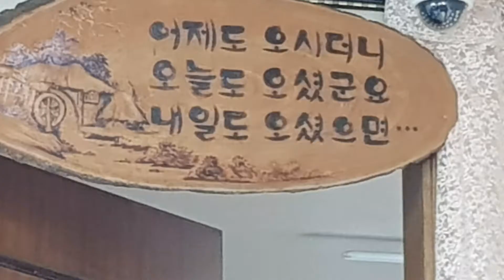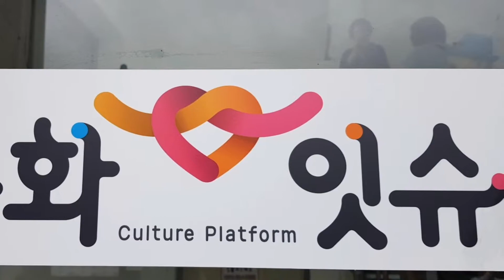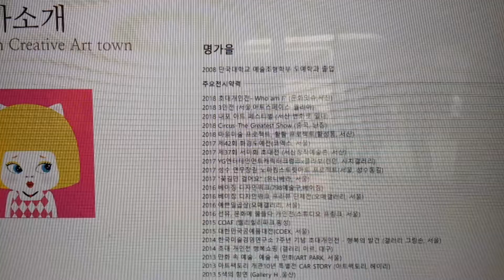한국시니어블로거협회 기자단 서산 팸투어 / 이평순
한국시니어블로거협회 기자 35명 서산팸투어 1박2일 다녀오다.